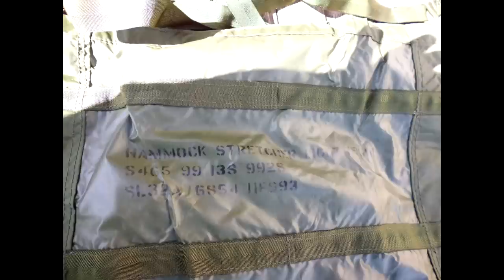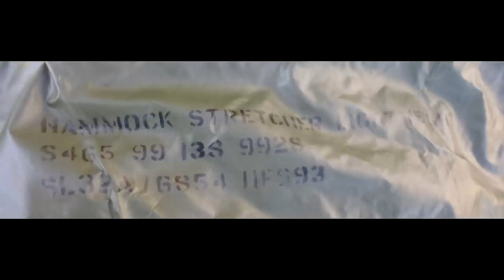Обзор Британские тактические носилки Hammock Stretcher Light Weight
Обзор Британских военных насилок Hammock Stretcher Light Weight
▼Читать дальше▼

Оригинальные носилки британской армии - Hammock Stretcher Light Weight.

Служат Британской армии и спецподразделениям UKSF уже много лет, были использованы на операций в джунглях и Ираке.

• Цвет – олива
• Материал - нейлон
• Размеры в разложенном состоянии - 185 х 67 см
• Вес – 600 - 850 грамм, зависит от комплектации

Лямки-ленты с пластиковым ободком на каждом углу для крепления к деревьям, для использования гамака или тента.

По 3 ручки на каждой стороне, для использования в роли носилок итого 6 ручек. Возможность нести трем людям с каждой стороны, чтобы нагрузка распределялась равномерно. Эти петли являются очень прочными лентами, вшитыми и идущими по всей площади для максимальной поддержки.

Сшитые каналы с каждой стороны вдоль носилок – дают возможность вдеть в эти каналы алюминиевые или просто деревянные палки, для того чтобы можно было использовать как полноценную кровать или полноценные жесткие носилки.

Я считаю, что это самые универсальные носилки, так как они могут вам пригодится в роли: непосредственно носилок (жестких и мягких), в роли гамака, тента, или основой для палатки. Напишите в комментариях под видео где еще можно их применять.

У одного основания находится просторный карман, который можно использовать как фиксацию ног пострадавшего, а во время сна или отдыха, если туда предварительно положить вещи или сухую траву – использовать как подушку.

К сожалению снять носилки в разных условиях использования всегда забывается, а видео хочется поделиться с вами как можно быстрее, потому привожу фотографии использования гамака под музыку.

➊➋➌➍➎➏➐➑➒➓